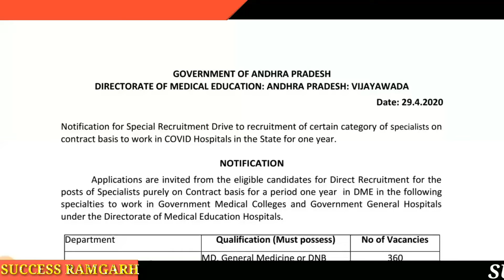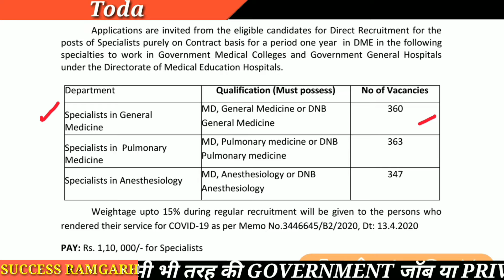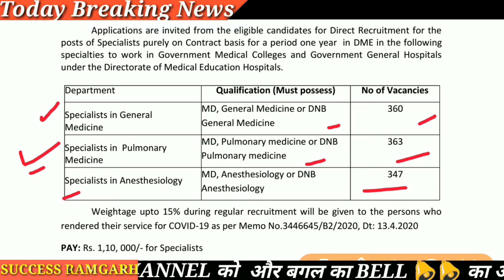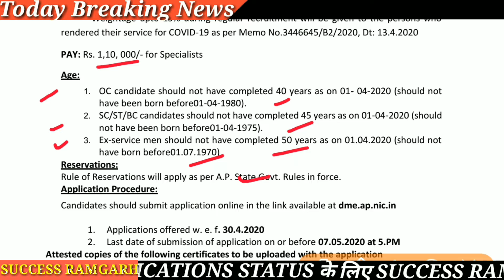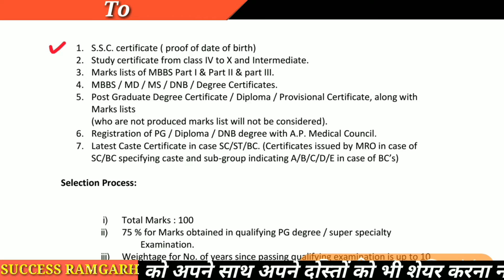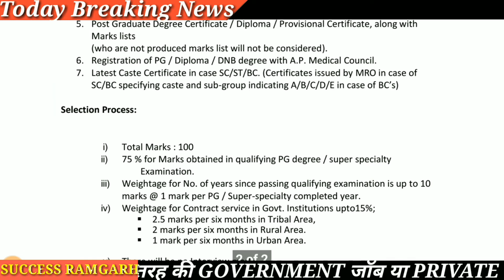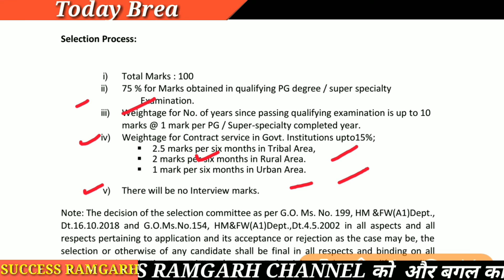DME भर्ती l Directorate of medical education recruitment 2020 l DME Andhra pradesh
DME भर्ती 2020,
Directorate of medical education recruitment 2020 ,
DME Andhra pradesh,